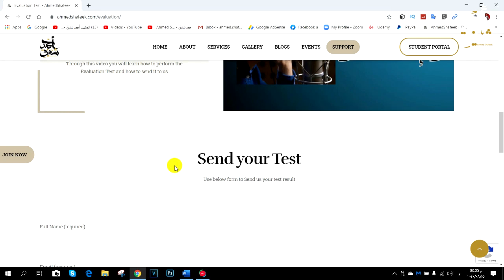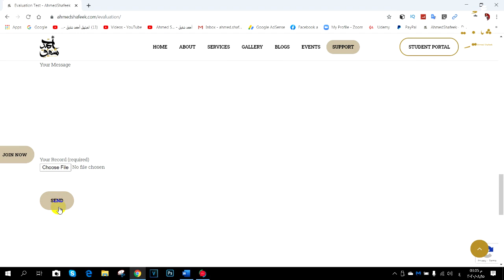الهدية الثانية ليكم - كورس المستوي الثاني - Givaway